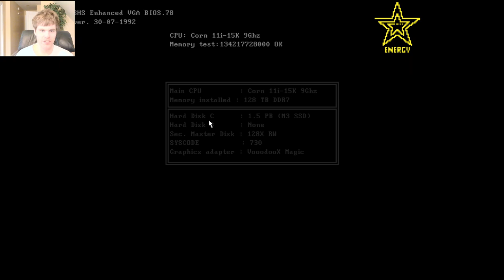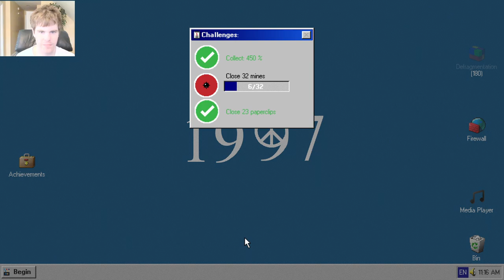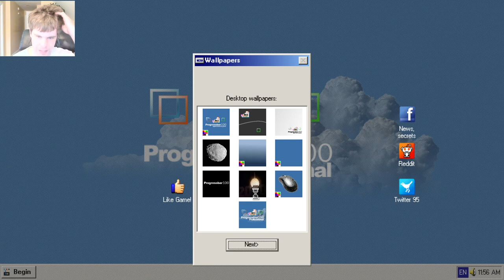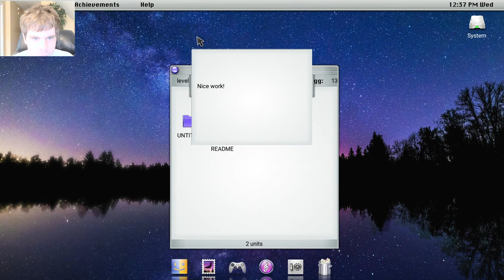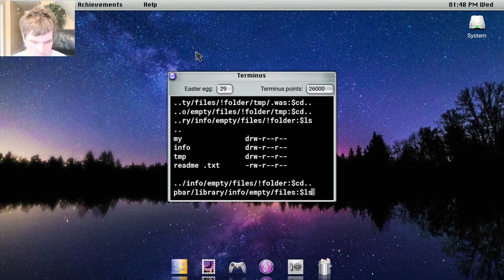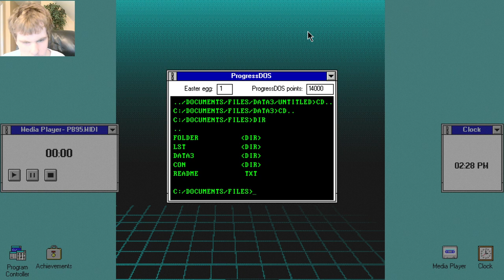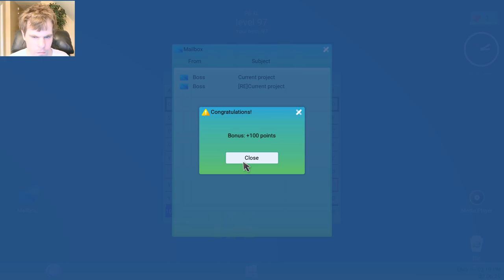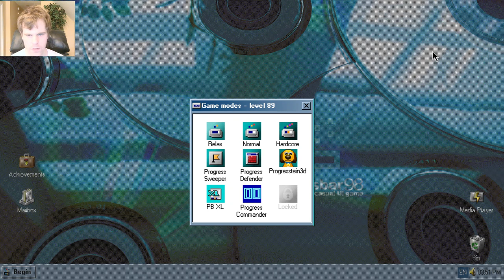Let's Play Progressbar95 - Episode 53: More Mods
Thanks to Progressbar95 for encouraging me to join Nexus Mods!